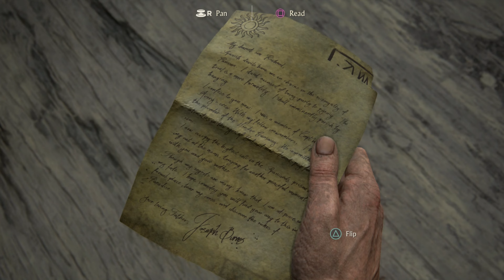|| PLAYSTATION 4 PRO || UNCHARTED 4: A THIEF'S END - Good Gold Games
Following its announcement in November 2013, A Thief's End was widely anticipated. The game was acclaimed by critics, praising its gameplay, narrative, emotional depth, visuals, and multiplayer. Several reviewers found the game a worthy conclusion to Nathan's story. It won several year-end accolades, including Game of the Year awards from several gaming publications, critics, and game award ceremonies. With over 15 million copies sold, it is the highest-selling Uncharted game and one of the best-selling PlayStation 4 games. A standalone expansion, Uncharted: The Lost Legacy, was released in 2017. A remastered version, alongside The Lost Legacy as part of the Uncharted: Legacy of Thieves Collection, was released in January 2022 for PlayStation 5, and will be released later in 2022 for Microsoft Windows.